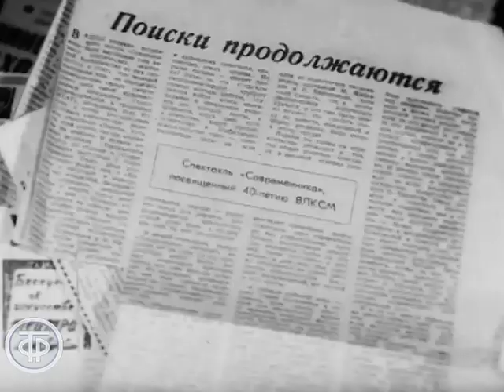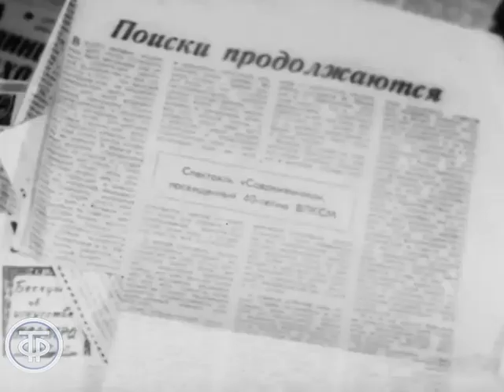Театр "Современник". К 13-летию создания театра (1970)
Театр "Современник". К 13-летию создания театра

В передаче звучат слова: "сколько лет жить театру – 15, 20, 60?". Пока одному из самых выдающихся театров нашей страны - "Современнику" - 13 лет. Передача посвящена его знаменитому режиссеру, блистательным артистам "первой волны" "Современника", знаковым спектаклям - жизнеутверждающим, звучащих как гимн человеку, который способен преодолеть любые трудности.

Автор сценария - Александр
Режиссер - О.
Оператор - Михаил
Оператор - Владимир
Текст читал - Борис
Текст читал - Олег